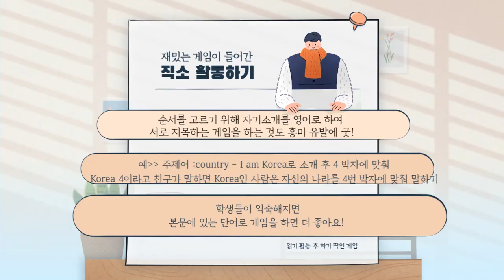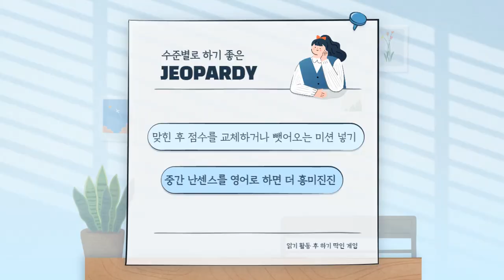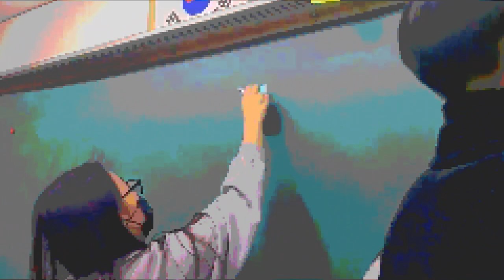[영어] 본문 읽기 후 딱인 게임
본문 직소 활동, 박자 게임,
배스킨라빈스31, Jeopardy 등
본문 내용을 복습하고 익힐 수 있는
활동을 소개하는 영상입니다.

본 영상은 NE능률 영상콘텐츠연구회 2기 이승미 선생님(빛가온중)께서 제작하여 공유해주신 자료입니다.

NE능률 수업지원센터 바로가기